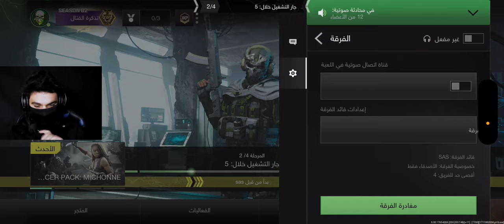اقوى هاتف في العالم لا يتحمل لعبه وارزون موبايل 😳 ايفون 15 برو ماكس - warzone mobile